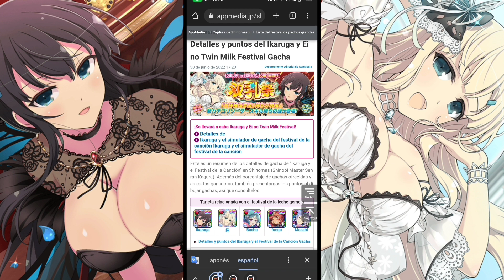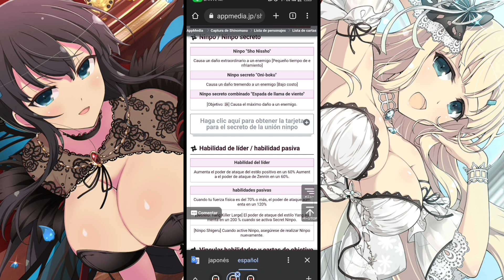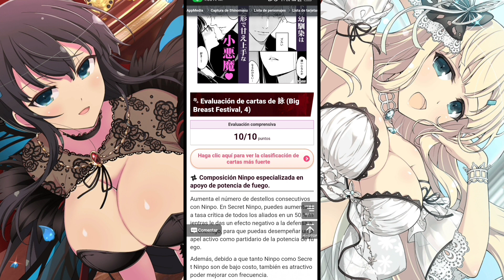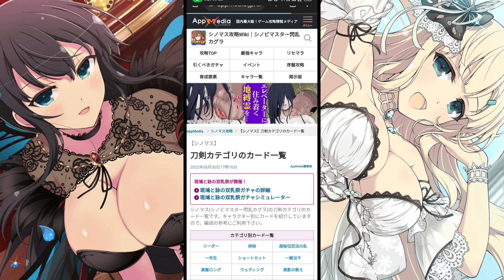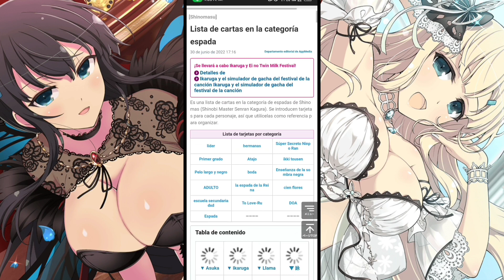Senran Kagura New Link [Vistazo a "Ikaruga" y "Yomi" Dual Festival]🎴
Las nuevas cartas de Ikaruga y Yomi son demasiado Hermosas asi que vamos a mirar lo fuertes que pueden llegar a ser 🙂

Espero les guste y Gracias 😊